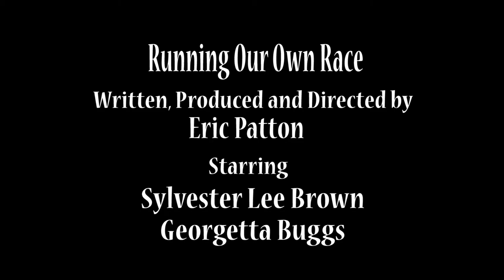Running My Own Race 3 Minute Rode Mic Footage